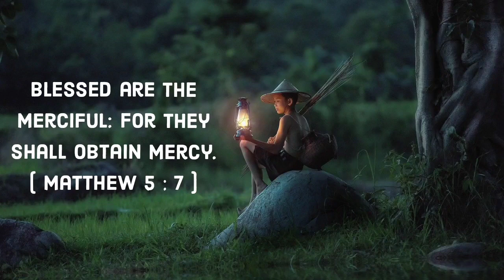Today's Promise | Bible verse of the day | Word of Jesus Christ | இன்றைய வாக்குத்தத்தம் | God's love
Today's Promise
இன்றைய வாக்குத்தத்தம்